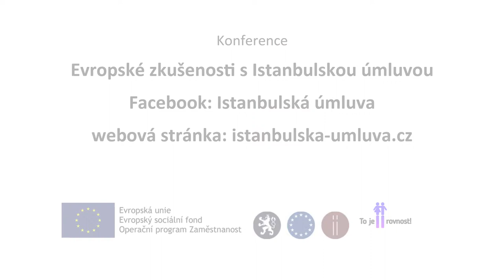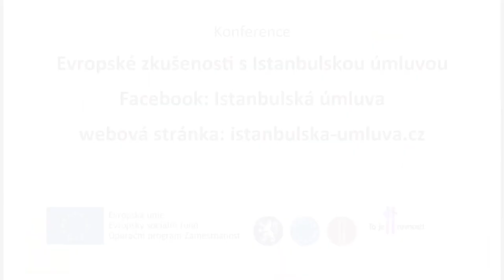Conference: European Experience with the Istanbul Convention (Part 3/3)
The Council of Europe Convention on Preventing and Combating Violence against Women and Domestic Violence (hereinafter „Istanbul Convention“) is an international convention, which sets the standards in the field of violence against women and domestic violence prevention.

Istanbul Convention has been ratified by 34 countries and signed by additional 11 countries. The Czech Republic signed the Istanbul Convention on 2 May 2016. In the discussion on the ratification of the Istanbul Convention by the Czech Republic, a number of concerns and questions have been raised.

Thanks to the experience with the implementation of the Istanbul Convention in other European countries, it is possible to assess whether these concerns are valid or not. Representatives of selected countries that have been implementing the Istanbul Convention for several years shared their experience at the conference.